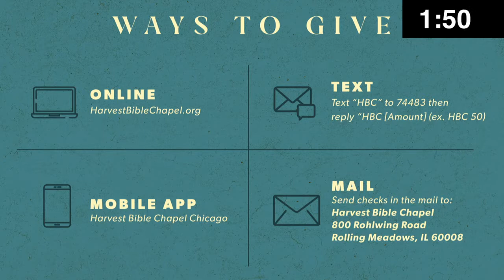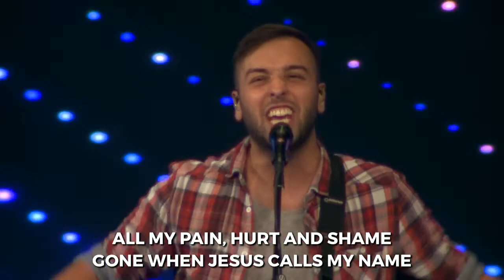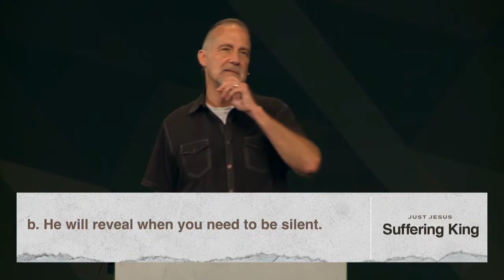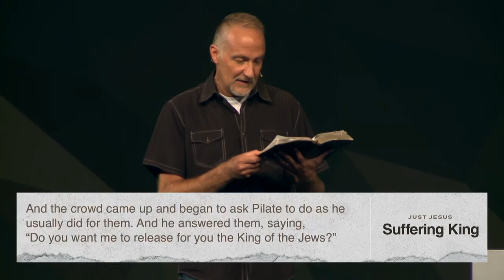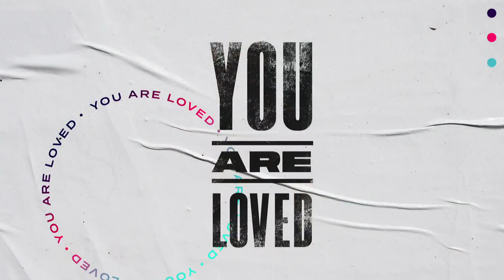Guiados por el Espíritu (Spanish) | Pastor Dave Stone, August 16, 2020